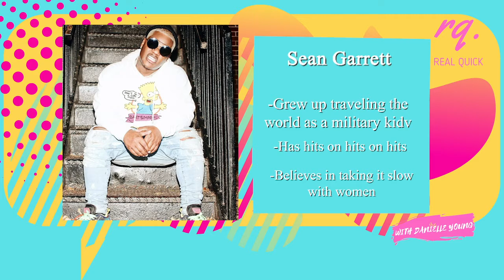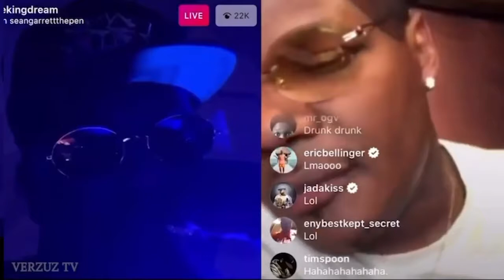Sean Garrett Is Confident And Ain't Nothing Wrong With That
Sean Garrett is an award winning, accomplished producer and songwriter who sometimes gets a bad rap for being cocky. but he knows he's confiden in his skills and makes no apologies for it. Sean Garrett talks Verzuz, what he's up to in the studio and how he navigates relationships.